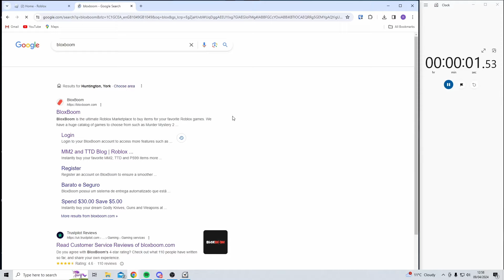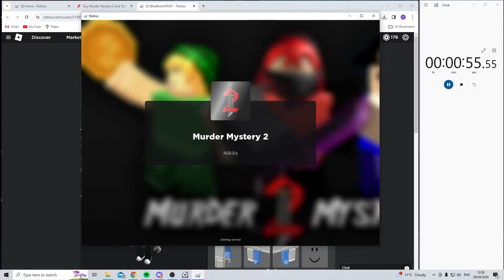Getting Icepiercer In 1 Minute and 22 Seconds!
This is how most mm2 players stop being poor in the game and get so many godlys. Checkout